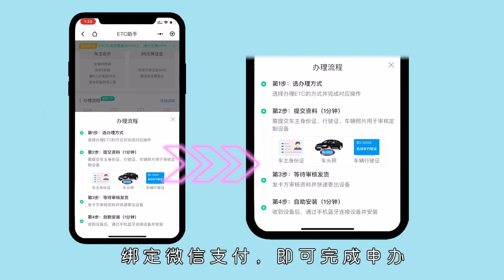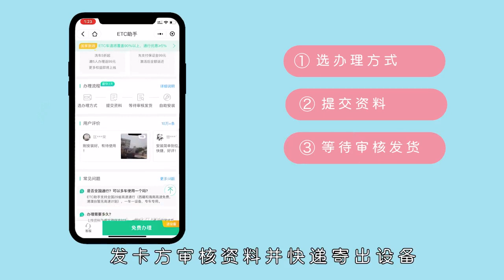微信etc怎么办理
在微信端搜索&ldquo;ETC助手&rdquo;小程序，选择办理所在省份的ETC卡、校验车牌、填写收货地址、支付完成后按指示上传个人身份证与车辆资料、绑定微信支付，即可完成申办，全程不用再到线下网点。此外，微信城市服务也提供了在线申办ETC服务。截至目前，微信已有50多个小程序支持ETC服务，微信城市服务的ETC服务也覆盖了8个省份共118个城市。

 微信办理ETC流程：

 1.选办理方式，选择办理ETC的方式并完成对应操作；

 2.提交资料，需要提交车主身份证、行驶证、车辆照片用于审核定制设备；

 3.等待审核发货，发卡方审核资料并快递寄出设备；

 4.自助安装，收到设备后，通过手机蓝牙连接设备并安装。